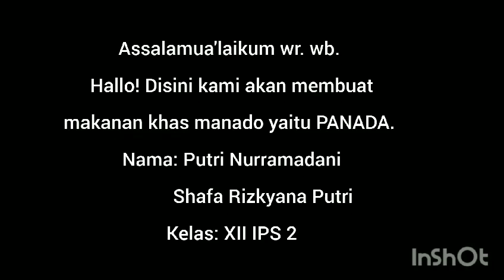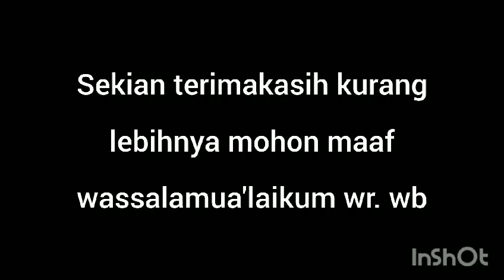PEMBUATAN PANADA Putri dan Shafa XII IPS 2